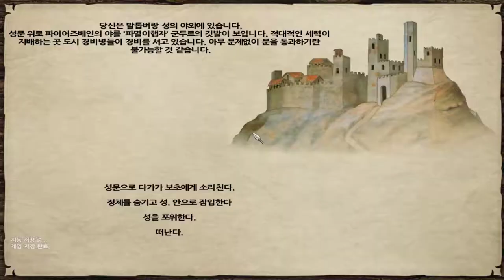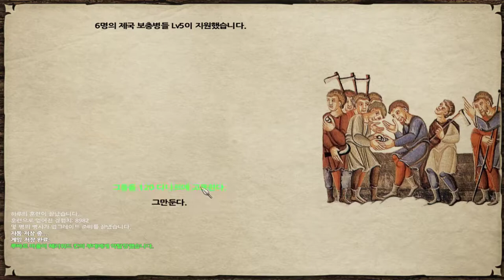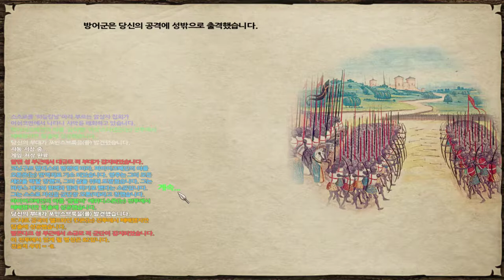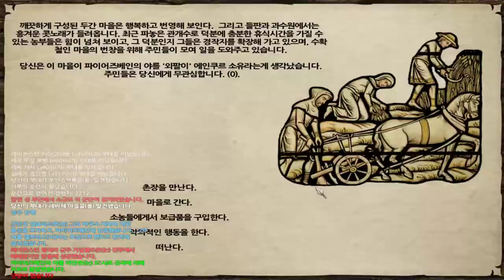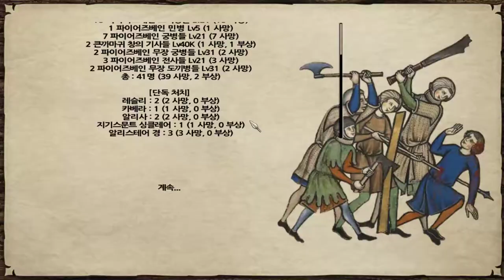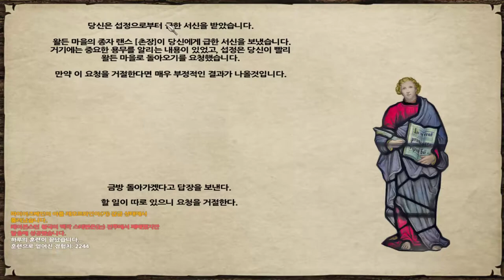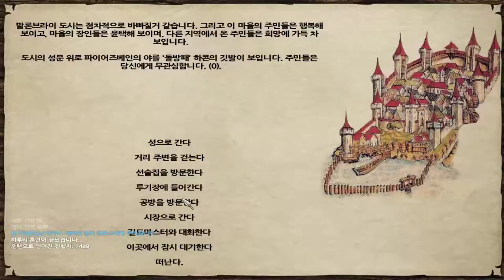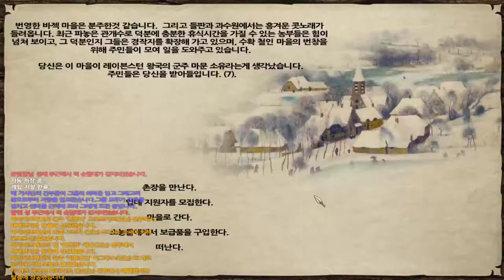19화完 판타지모드 + 전쟁게임 최고난이도 대륙정복기 - 마운트 앤 블레이드 펜도르의 예언